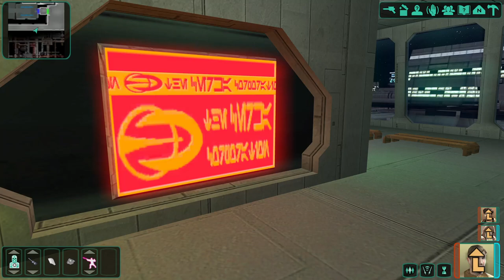KOTOR II Gameplay/Walkthrough PART 5 CITADEL STATION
Hello students of the force and welcome to part 5 of our KOTOR II the Sith Lords Gameplay/Walkthrough. Today we are going to see what kind of trouble we can run further into in Citadel Station.

Have a nice day and may the Force be with you my friends!

00:00 Exploring Citadel Station
26:40 Shady Dealings
01:15:43 Finding Batono
01:32:45 The Exchange